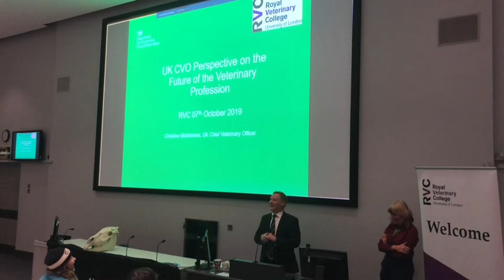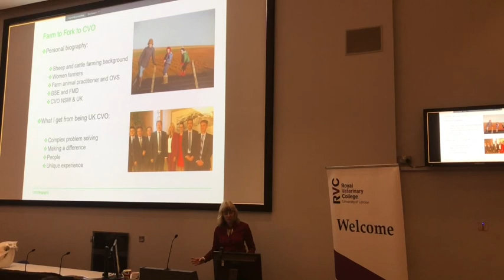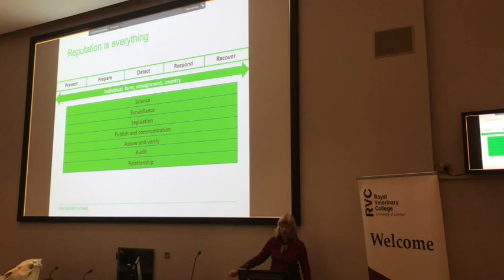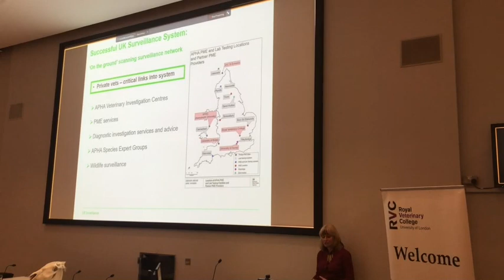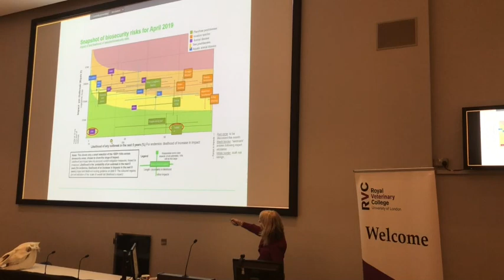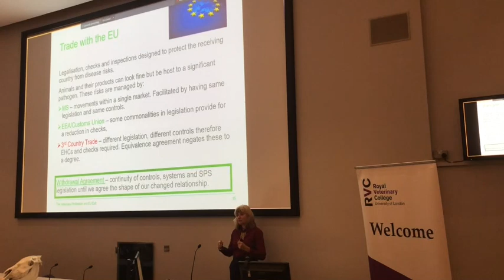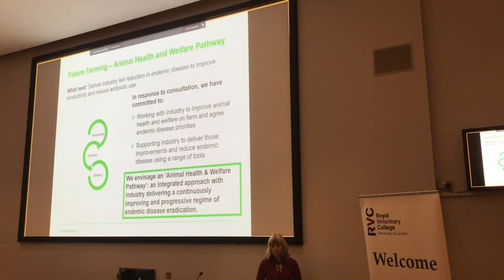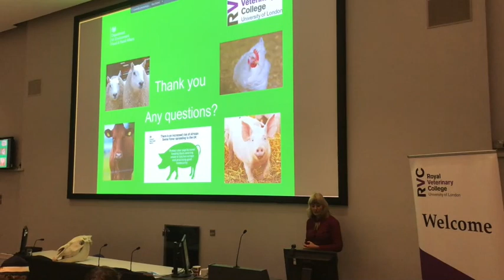UK Chief Veterinary Officer Perspective on the Future of the Veterinary Profession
The Royal Veterinary College (RVC) hosted a talk by the UK’s Chief Veterinary Officer (CVO), Dr. Christine Middlemiss, at its Camden campus on the evening of 7th October 2019. Speaking to staff and students, Dr. Middlemiss discussed her unique career experiences working for the government, protecting public health, and addressed the challenges and changes Brexit poses for the veterinary profession.

The CVO is a government official who heads all veterinary services across the UK, encompassing 'Department for Environment, Food and Rural Affairs' (DEFRA) and 'Animal and Plant Health Agency' (APHA). The CVO is responsible for advising the government on animal health and welfare issues, shaping policy and representing the UK on issues of animal health.

Despite there being just a few weeks to go before the UK is due to exit the EU on the 31st October, there are still many unanswered questions for vets and pet owners over animal travel, veterinary certification, access to medicines and more after Brexit. The thoughts of the UK’s most senior veterinary official was, therefore, be welcomed by the audience.

A highly experienced veterinarian with a family background in cattle and sheep farming, Dr. Middlemiss spent several years in private practice before taking up roles at the Animal Health Agency and Defra. She was also previously CVO of New South Wales, Australia and has held the post of UK CVO since 1st March 2018.

Dr. Middlemiss was introduced to the audience in the Great Hall on the Camden campus by RVC Principal Prof Stuart Reid, with students at the RVC’s Hawkshead campus in Potters Bar also able to view her talk via a live stream.

Commenting prior to the event, Dr. Middlemiss said:

“I am delighted to be invited by students to speak to the student body at the Royal Veterinary College. Vets have a varied and exciting future ahead of them post-EU Exit and key roles in supporting the animal health and welfare and food sustainability of the UK. The vets of the future will have roles ranging from having the family pet under their care or supporting farmers in having the healthiest livestock, all the way up to international assurance of our ability to trade with other nations around the globe. I look forward to engaging with the next generation of vets.”